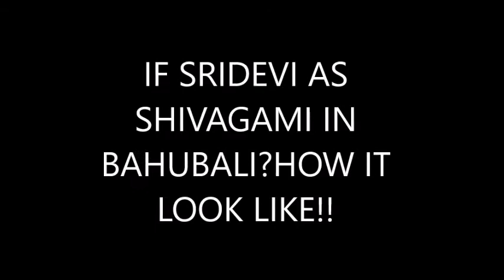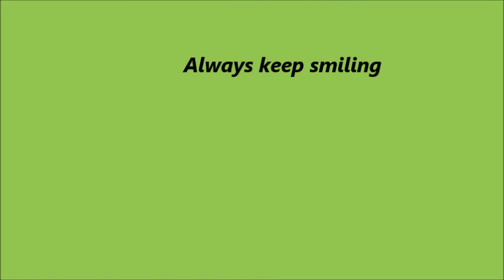IF SRIDEVI AS SHIVAGAMI IN BAHUBALI?HOW IT LOOK LIKE!!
IF SRIDEVI AS
SHIVAGAMI IN
BAHUBALI?HOW IT
LOOK LIKE!!